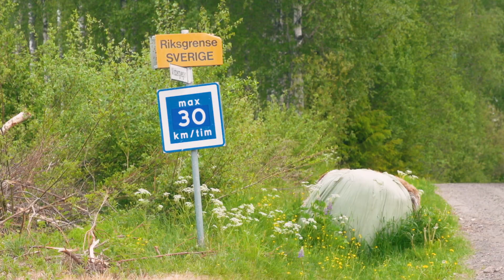Forsvarssjefen på grenseoppdrag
Haakon Bruun-Hanssen har 40 år i Forsvaret, sju av dem som forsvarssjef. Likevel lærte han noe da han tilbragte en dag med Heimevernet langs svenskegrensa.